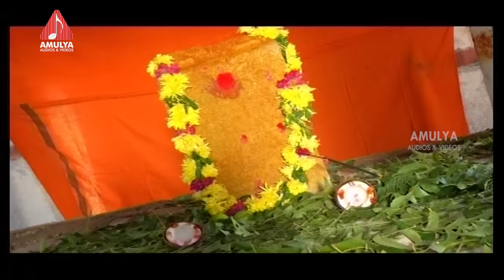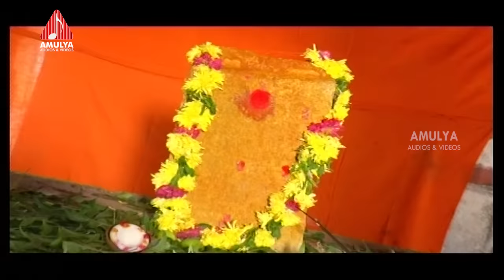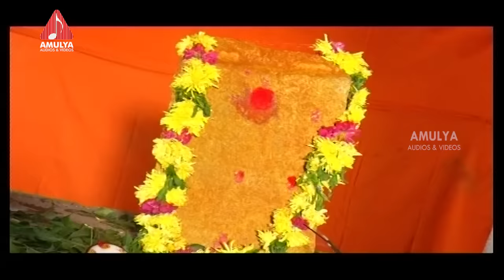Sri Yerukula Nanchari Charitra 01 | Telangana Devotional Folk Songs | Amulya Audios And Videos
Watch Sri Yerukula Nanchari Charitra 01andTelangana Devotional Folk Songs on our channel. For more devotional videos and Telangana Devotional songs Staytuned to Amulya Audios And Videos.

Lyrics Kanna Raghu Nandhan Goud

Singers Shankar Babu Kanna Raghu Nandhan Goud Aruna Swarnakka